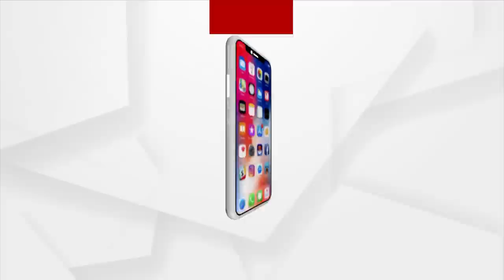ଭାଙ୍ଗିଗଲା ପଦ୍ମପୁର କଣ୍ଠେଶ୍ବର ଡ୍ୟାମ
5 ବର୍ଷ ବି ଗଲାନି, ଭାଙ୍ଗିଗଲା ଡ୍ୟାମ । ପିସି ମଷ୍ଟ ଷ୍ଟପର ଉଡିଲା ଧଜିୟା । ଟଙ୍କା ଖାଇଗଲେ କି ଏସଡିଓ, ଯନ୍ତ୍ରୀ ନା ମନ୍ତ୍ରୀ । କେବେ ହେବ ଏଫଆଇଆର, କେବେ ହେବ କାର୍ଯ୍ୟାନୁଷ୍ଠାନ । ଜବାବ ରଖିବେ କି ରାଜ୍ୟ ସରକାର । ଜବାବ ରଖିବେ କି ଜଳସମ୍ପଦ ମନ୍ତ୍ରୀ । ବରଗଡ ପଦ୍ମପୁରରୁ ଅର୍ଗସର ଗ୍ରାଉଣ୍ଡ ରିପୋର୍ଟ